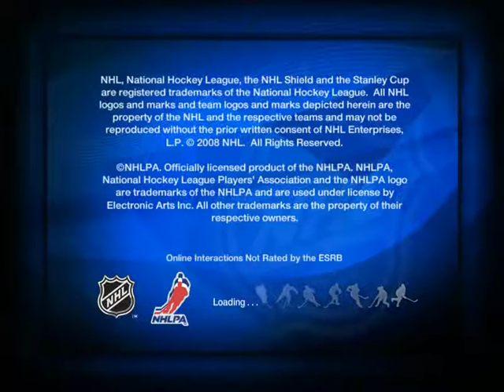NHL 09 - 2008 - Russia VS Sweden (PC)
NHL 2008 - Russia  VS  Sweden (PC)
NHL 09 - Russia  VS  Sweden (PC)